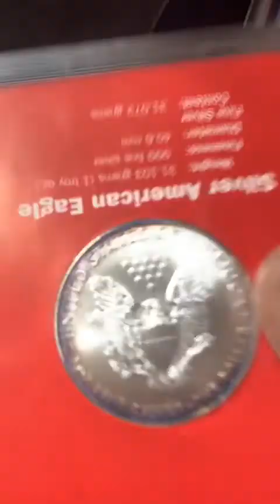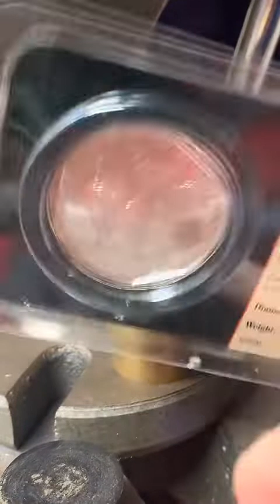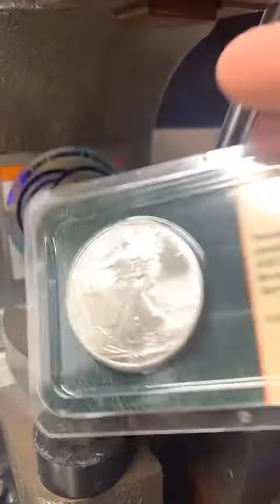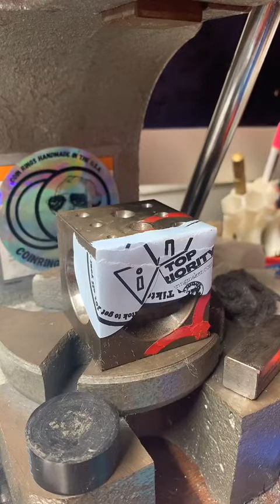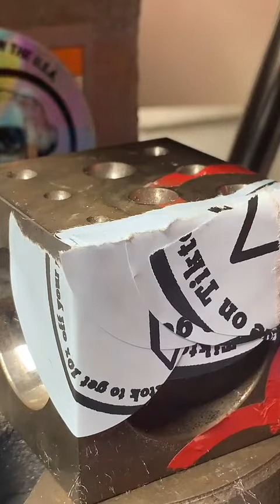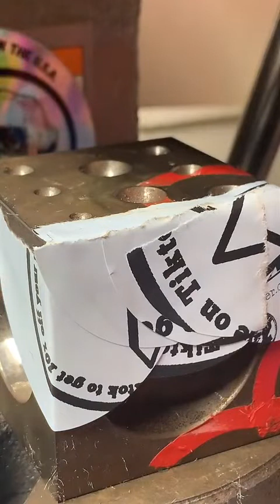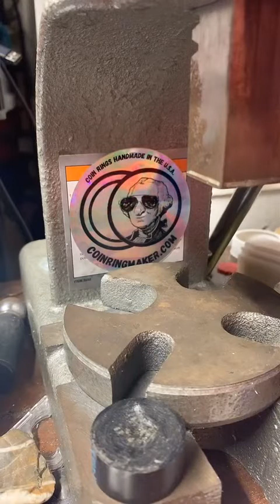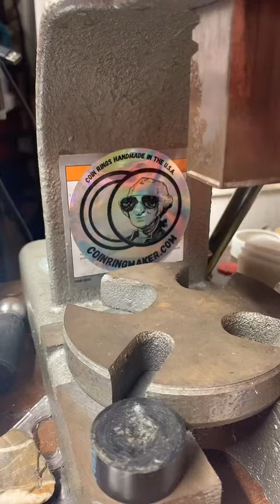Coin Ring Maker Tiktok Live October 28, 2021